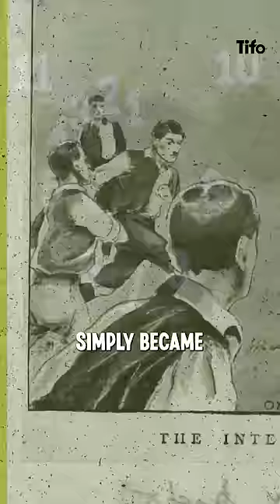Why are there eleven players on a football team?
Since 1897, association football has stated that each team should be comprised of 11 players. But why?